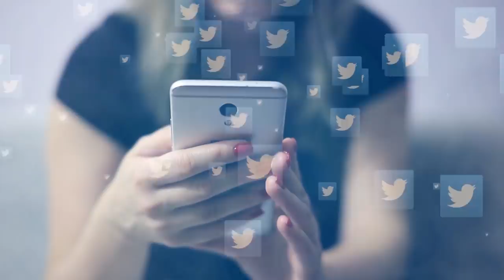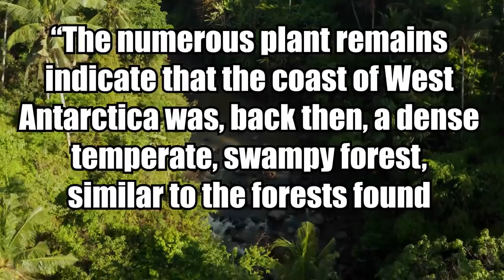10 Most Mysterious Discoveries Found Underwater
From ancient rainforests hidden under the ice to missing pilots found, here are 10 of the most mysterious things found underwater or under the ice.

10. Underwater Tank Graveyard
At the beginning of 2015, a Twitter account specializing in abandoned places posted an image of what appeared to be an underwater tank graveyard. The photo contained a pile of World War II-era tanks found submerged, including some that were upside down, as if they were carelessly dropped into the water from high above.

9. Antarctic Rainforest
In 2017 scientists discovered evidence of a 90-million-year-old rainforest by analyzing a sediment core retrieved from beneath the Pine Island Glacier in Antarctica. They noticed a distinct layer in the core, and a closer look revealed ancient roots, pollen, spores, and remains of flowering plants. Antarctica was once ice-free, hosting a rainforest lush with vegetation that was completely different to its modern-day barren landscape.

8. ICE AGE MONUMENTS
Last year, a group of activists found what appeared to be deliberately arranged rock formations at the bottom of a lake while they were examining some gas pipelines in the Straits of Mackinac (Mackinaw) between Michigan’s Upper and Lower Peninsulas using a remotely operated vehicle (ROV). If they are manmade, the linear and circular structures would date back some 10,000 years, to the end of the last Ice Age!

7. Living Prehistoric Creature
Imagine spending years looking for an insect-like creature smaller than a sesame seed. That’s exactly what biologists Ian Hogg and Byron Adams did. For years the two worked together in search of Tullbergia mediantarctica. It was originally discovered in 1964, but no one had seen it since then. They began their search in 2006, but their efforts repeatedly turned up fruitless.

6. A NEW ISLAND
As the Antarctic Peninsula’s two major glaciers retreat at remarkable speed, the melting ice is revealing parts of the planet that people of our time have never seen before. In February of last year, scientists with the International Thwaites Glacier Offshore Research project announced the appearance of an uncharted island, visible above sea level for the first time amid the disappearing ice.

5. PREHISTORIC MINING SITES
While swimming through the Sagitario underwater cave system beneath Mexico’s Yucatán Peninsula in 2017, a pair of divers found a rare prehistoric pigment mining site. The submerged tools, fire pits, and other fixtures date back to sometime between 10,000 and 12,000 years ago, when the region’s indigenous inhabitants extracted iron-rich red ocher there.

4. SALTY POLAR LAKES...ON MARS
Is it possible that other planets have lakes of some sort? Earth is not the only planet with polar ice caps. Mars has them, too, and experts have wondered if there could be water hidden beneath them, and if there is water, then perhaps there is life. Recent research shows that this is, in fact, a possibility.

3. WWII Pilot
After months of underwater excavations, the US military has found the remains of at least one pilot that was shot down in 1944. Reports of two US aircraft found underwater in the Republic of Palau led to investigations that lasted several years.

2. SUBMERGED SETTLEMENT
The site, known as Atlit Yam, is one of the world’s best-preserved prehistoric underwater settlements. Discovered during the 1980s and excavated in the following years, the ruins tell a story of a pre-pottery people who were repeatedly forced inland as the sea encroached on their homes.

1. An Ancient Lake
Hundreds of thousands, or possibly millions of years ago, when northwestern Greenland was ice-free, a lake formed there. Occupying an area of over 2,700 square miles (7,100 km2), it was about the size of Rhode Island and Delaware combined. It was over 800 feet (244 meters) deep at its deepest point.